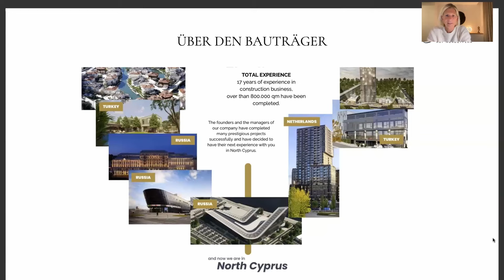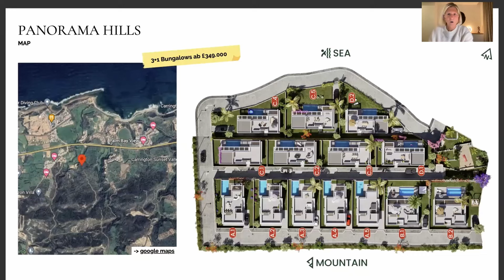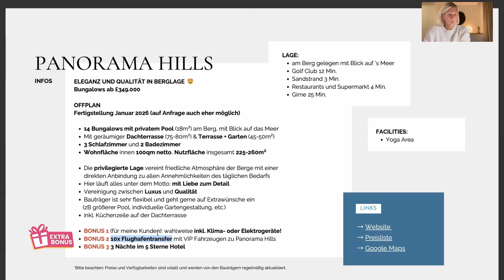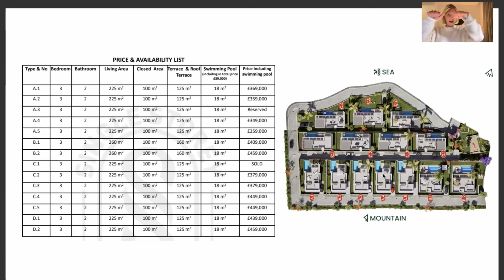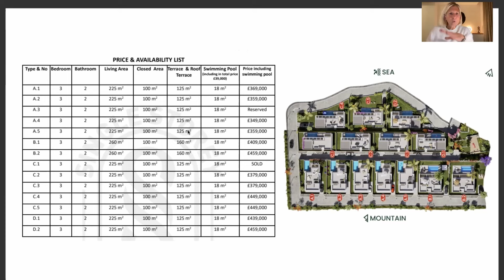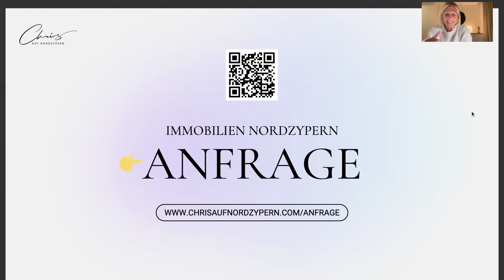Top-Bungalows (noch) zum Apartment-Preis im Herzen der Golden Mile (29-01-24)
Der Bauträger dieser exklusiven Wohnanlage bietet insgesamt 14 limitierte luxuriöse Bungalows in Premium-Qualität mit Pool und 1A Meerblick in traumhafter Berglage. Dazu bietet er zahlreiche Extras. Dank sensationell attraktiver Einstiegspreise verkauft sich dieses Projekt in der Offplan-Phase rasant schnell. Alle Details erfährst du in meinem Video.

*Stand Januar 2024. Aktuelle Preise & Verfügbarkeiten auf Anfrage. Alle Angaben basieren auf den Informationen des Bauträgers.